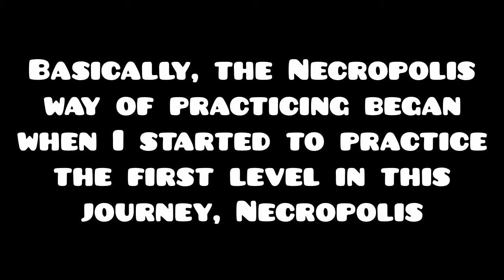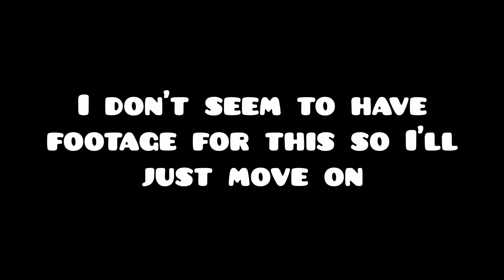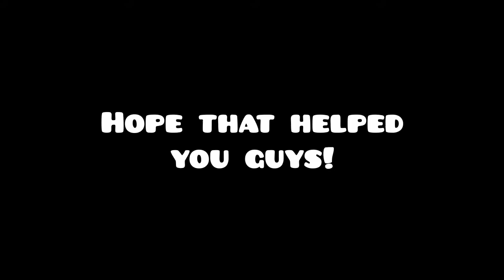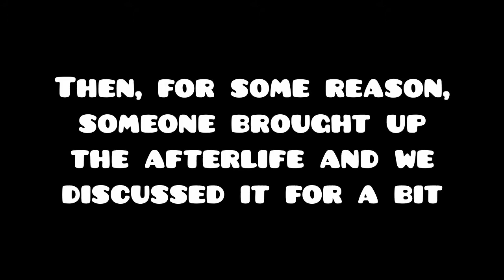"NecropoliX" by Namtar (Extreme Demon) | Geometry Dash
First highlights video on a level! Let me know if you guys like how I edited this and also how I can improve it.

I thought this level would be way worse than it actually was. The original Necropolis kind of sucked because of the balancing but this was balanced very nicely and it had a consistent difficulty throughout. I'd recommend this to anyone looking to sharpen their timings or those who want to get into extremes.

The original's terrible balancing actually led to something great. My practicing method. I explain it in the video but here's a rundown of it:
Step 1: 3 runs from around 67 to 100
Step 2: 3 runs from around 33 to around 67
Step 3: 3 runs from 0 to around 33
Step 4: 2 runs from 0 to around 50
Step 5: 2 runs from around 50 to 100
Step 6: 1 run from around 33 to 100
Step 7 (optional): 1 run from 0 to around 67
Step 8 (optional warm-up): A practice run of the entire level only placing checkpoints every 25%
I hope my method helps you guys out!

0:00 How I Practice Levels
3:10 Highlights
8:11 Completion